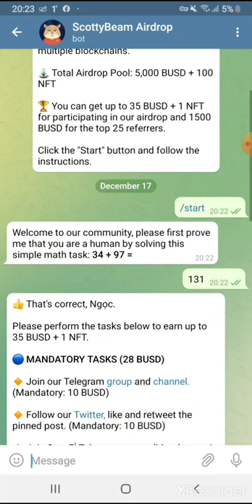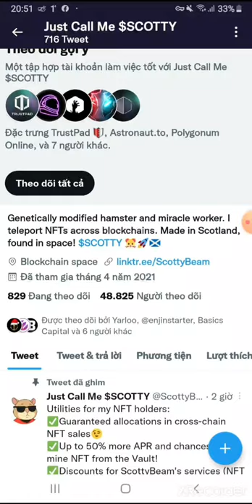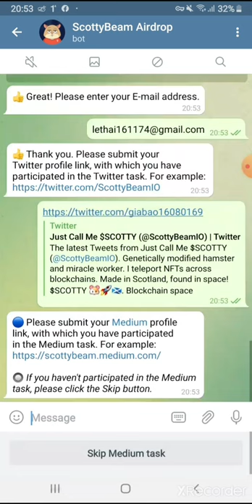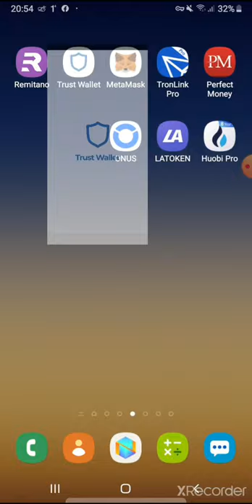Hướng dẫn Airdrop ăn chia 5000 BUSD+100 NFT từ Scottybeam. Mạng BSC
👉 Claim 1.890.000 SHIBASWAP. Dự án rất tiềm năng